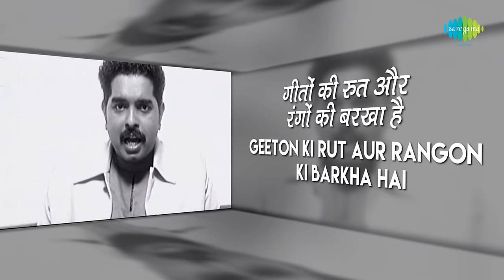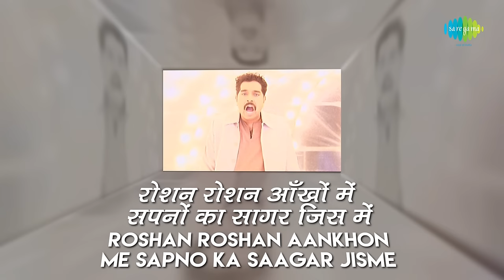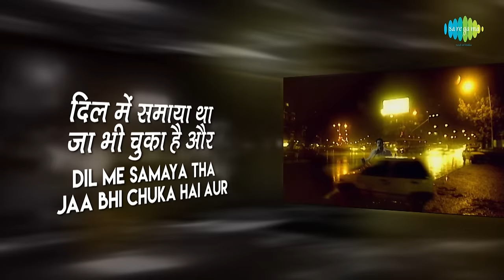Breathless Lyrical video | ब्रेथलेस गाने के बोल | Shankar Mahadevan | Javed Akhtar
Enjoy the most popular song of Shankar Mahadevan - " Breathless" in Hindi & English Lyrics, sung and directed by him.